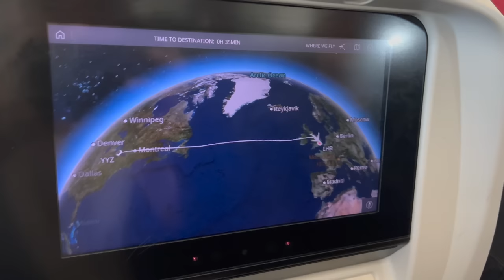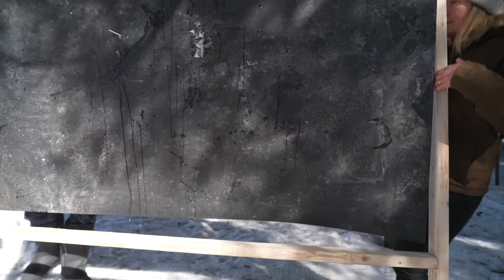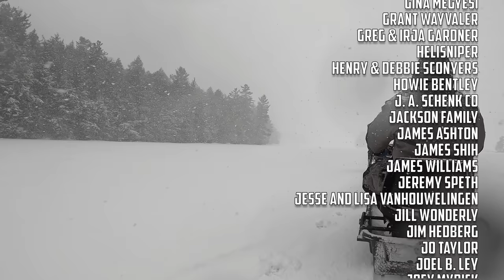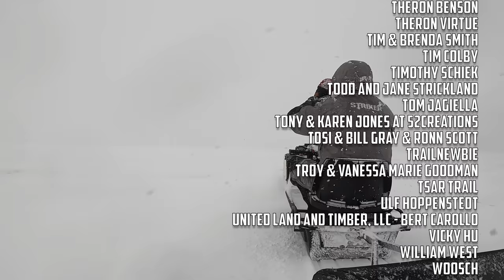SPRING THAW AT THE CABIN | Archery and Delicious Moose Stew // EFRT S8 EP12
GEAR LINKS

Camp life

Long Range America (Auxiliary Fuel tanks)